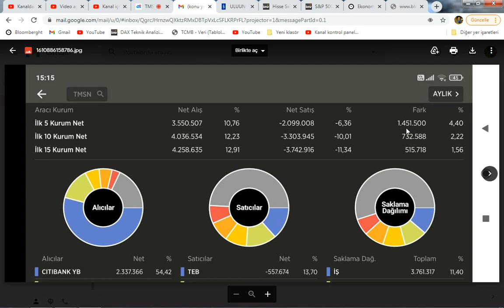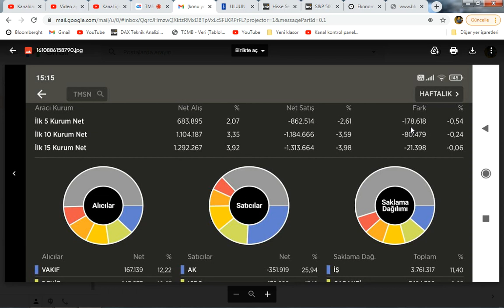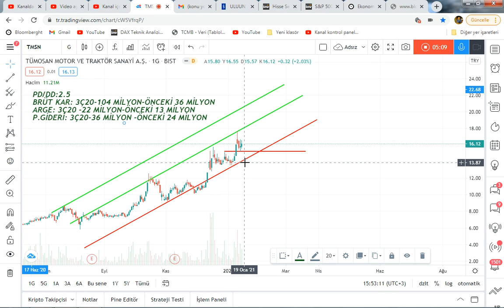TMSN YÜKSELİŞ FİNANSAL DURUMU PEK İZAH ETMESE DE TREND SÜRÜYOR. tmsn hisse analizi